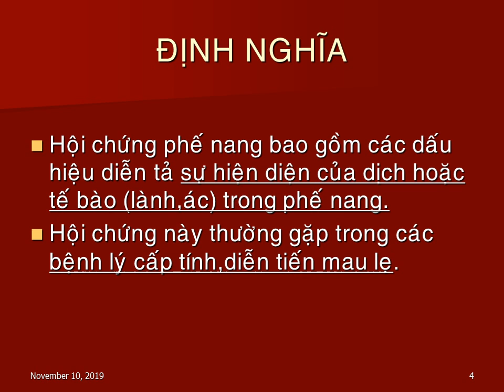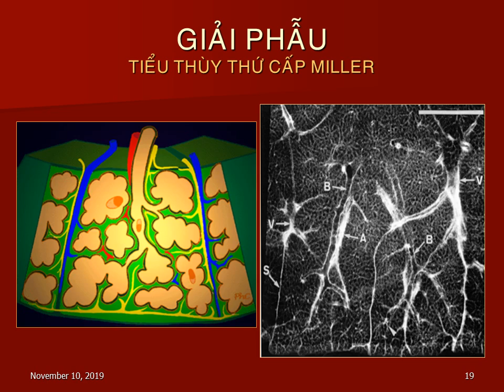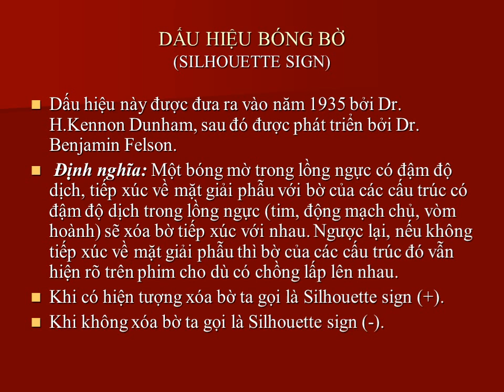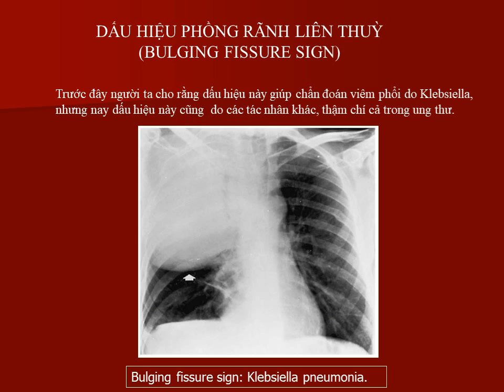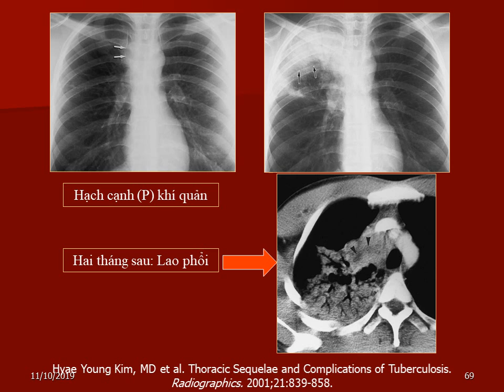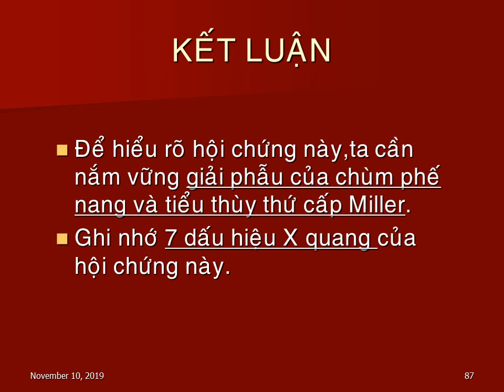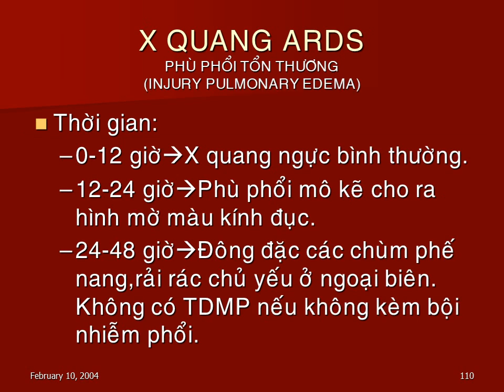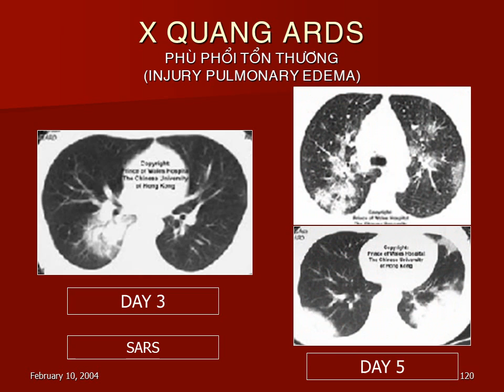ALVEOLAR SYNDROME (CĐHA HỘI CHỨNG PHẾ NANG) - BS NGUYỄN QUÝ KHOÁNG, BS NGUYỄN QUANG TRỌNG